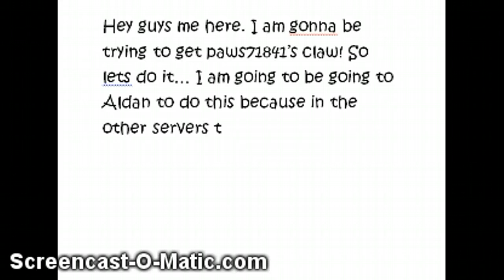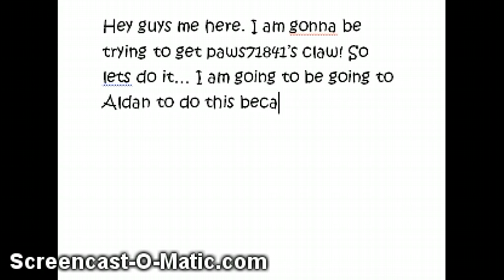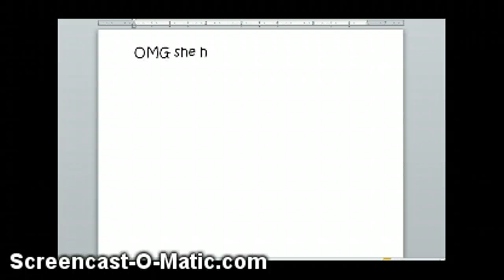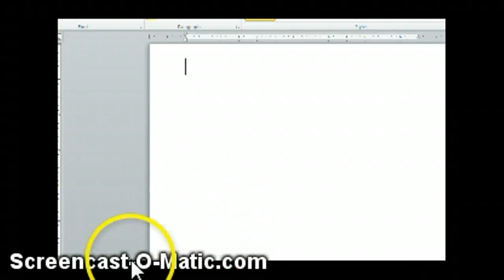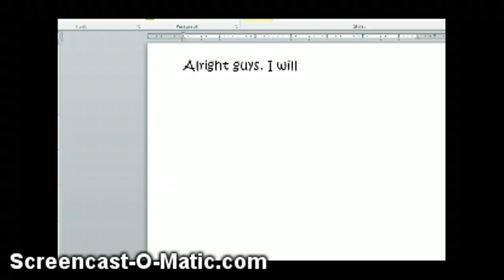Trying to get Paws71841's claw BAD QUALITY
- DESCIPTION -